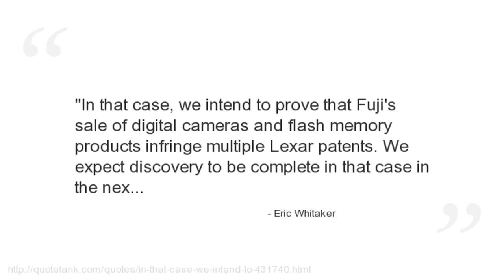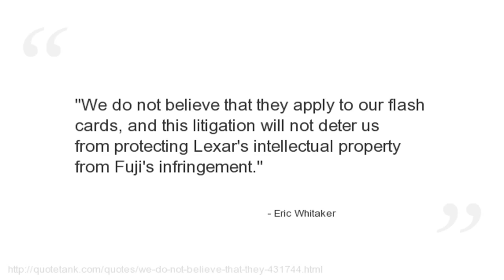Eric Whitaker Quotes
Who is Eric Whitaker?
An American composer, conductor and lecturer.\" Heone of the most popular and performed composers of his generation.